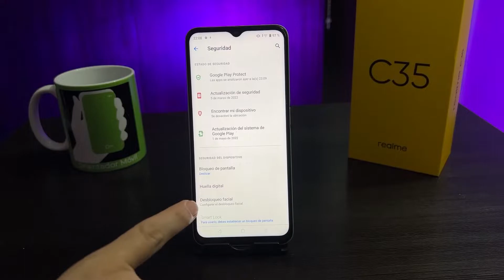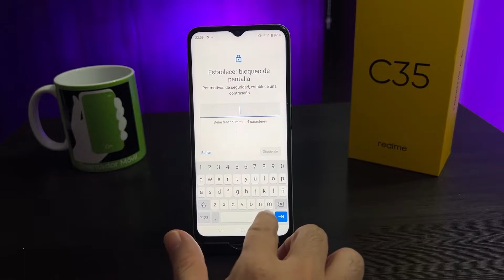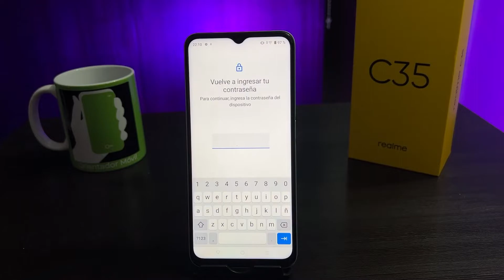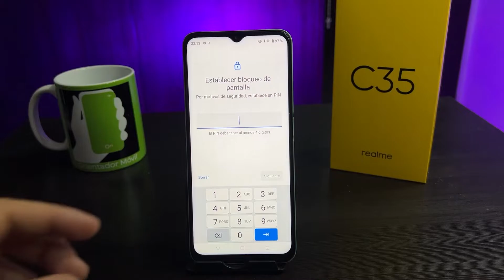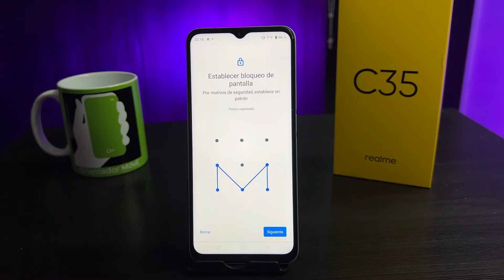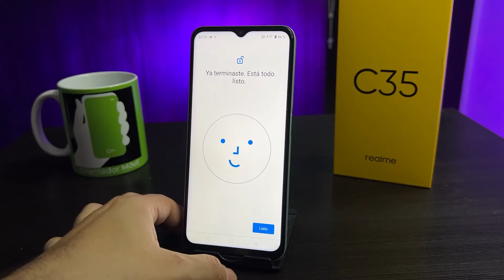REALME C35 ☑️Cómo Activar la Seguridad En Pantalla de tu MÓVIL [FÁCIL]📲 🔐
Descubre cómo colocar seguridad en tu REALME C35,  activando bien sea PIN, CONTRASEÑA, PATRÓN o SISTEMA BIOMÉTRICO